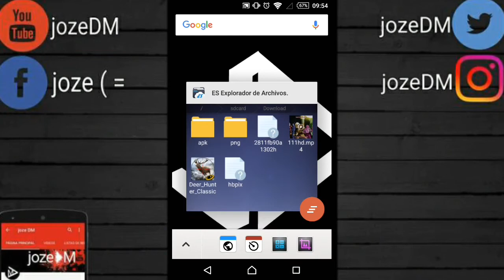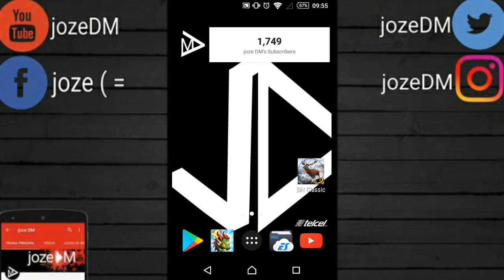Deer Hunter classic apk hack v3.6.0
gamecenter:jozeDM (=